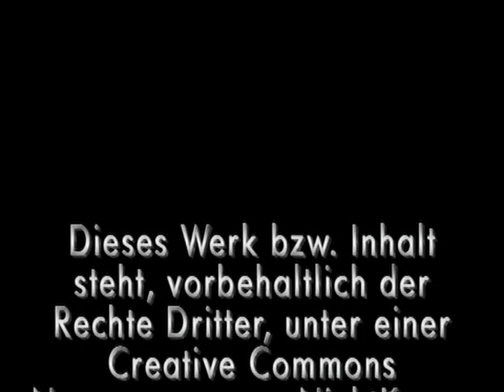Öff öff in Kassel und die Nachricht an die Piratenpartei